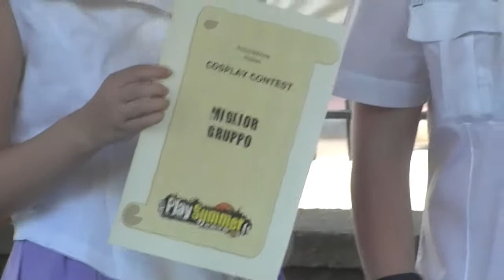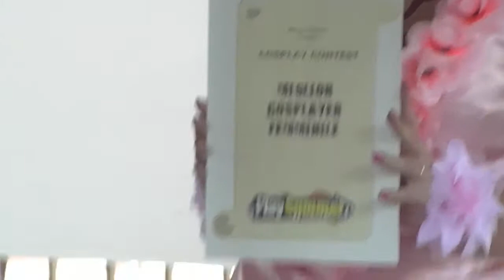Cos...Play Summer 2011 - Gara Cosplay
Cos...Play Summer 2011: gara cosplay tenutasi a Pontecagnano il 17 Luglio presso la Scuola Media Statale Picentia.